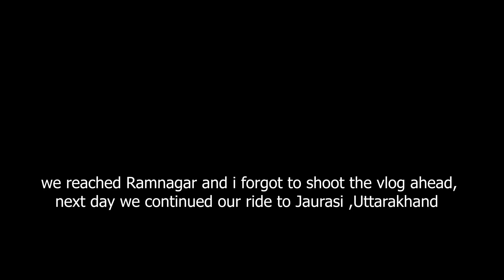Xpulse ne Superbikes Ko Haraya | Delhi to Ramnagar | Unplanned Vlog